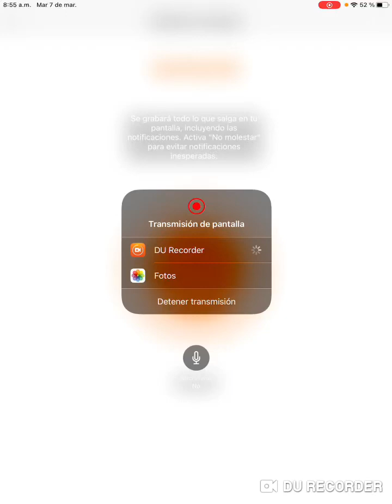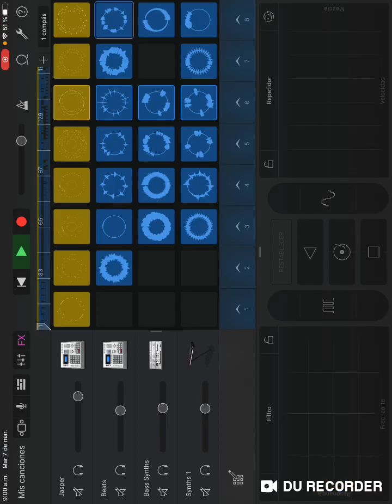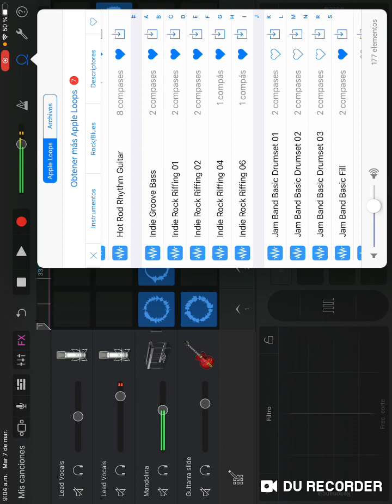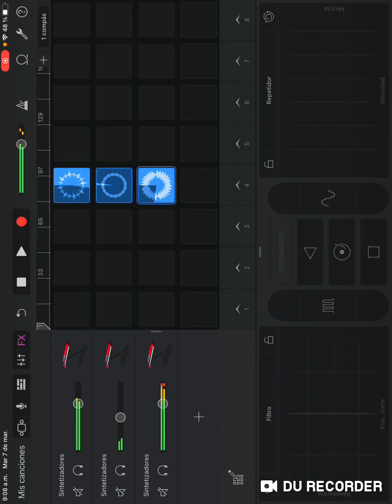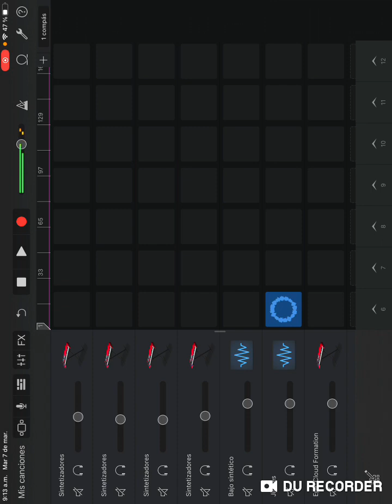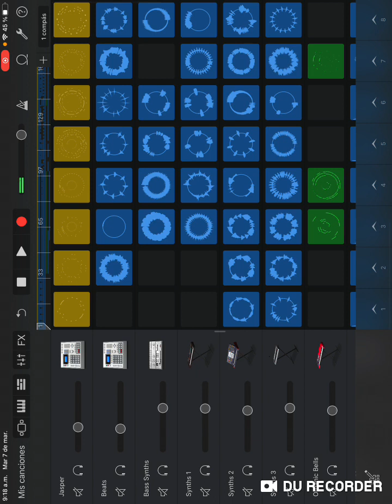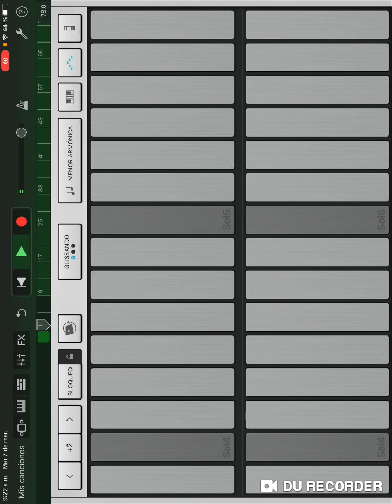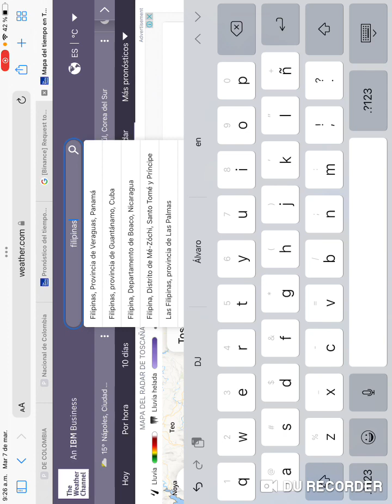SURF PUNK SUPER BETTY DJ FEAT ALVARITO DE USA AND COLOMBIA TO GOD THE PÍRATE OF HEAVEN PANCAKES